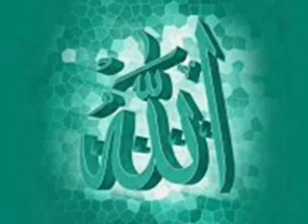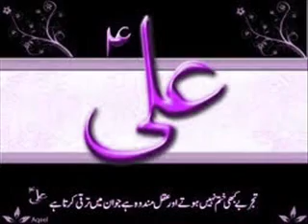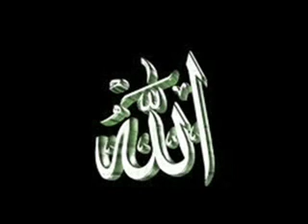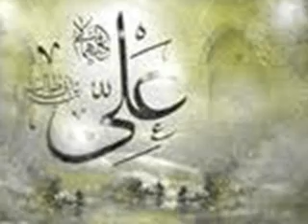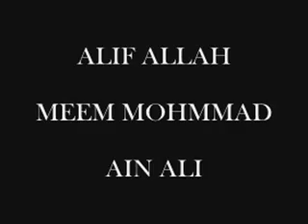Alif allah meem muhammad ain ali HD-:SAHIL7878